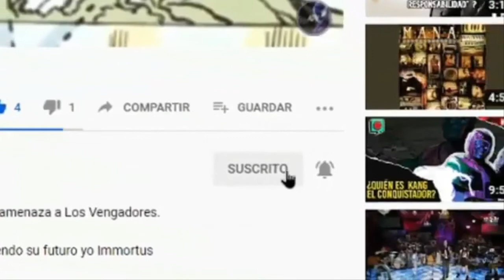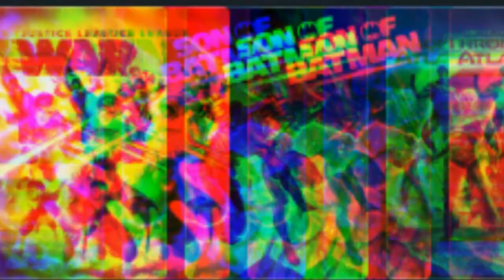Incognitas de la justice league dark apokolips war | Anderverso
#1. ¿Qué fue de esa escena post créditos?. Película: liga de la justicia el Trono de Atlantis (2015): En la escena post créditos de está película donde indagamos en
el origen de Aquaman y lo introducen a este universo animado vemos que Lex Luthor visita la celda del príncipe Orm, en Belle Reve haciéndole una propuesta que era de
suponer que se refería a unirse a su equipo de La Legión de la Perdición pero luego que el equipo aparece en liga de la justicia vs jovenes titanes del 2016 el no
aparece ¿Lo habrá mandado a Lex por un tubo Orm? Creó que jamás lo sabremos.

#2. ¿Los jovenes titanes se formaron primero que la liga de la justicia?. Película: jovenes titanes el contrato de judas (2017): Este creó que fue talvez un error de
continuidad pero cuando se nos presenta a la primer agrupación de los titantes fue en un flashback de 5 años atrás nunca se nos dice cuando fue formada la liga de
la justicia pero cuando se formó Dick Grayson ya había tomado el mantó de Nightwing ya que hizo su primera aparición en el hijo de batman del 2014 suponiendo que no
pasó mucho tiempo después de los acontecimientos de la liga de la justicia guerra del 2014 ya que estaba en sus primeros años como el vigilante independiente así que
no tiene mucho sentido que solo hubiera un grupo de jóvenes y un tanto inexpertos superhéroes que protegieran la tierra.

#3. ¿Planes futuros para Jericho?.Película: jovenes titanes el contrato de judas (2017): Otra escena post créditos que no llevó a nada al final de los créditos hay
una escena donde el joven que utilizó el Hermano Sangre para su máquina y que terminó aparentemente "muerto" en realidad terminó obteniendo superpoderes Jericho a
sido un miembro de jovenes titanes en los comics pero cuando volvemos a ver al equipo en liga de la justicia oscura guerra apokalips no hay ningún rastro,señal ó
una pequeña mención de él.

#4. ¿Speedy pero no Green Arrow?. Película: jovenes titanes el contrato de judas (2017): Les soy sincero está es una de las películas que mas lleno de intriga de
este universo animado, está pudo ser la #3 pero no es tan relevante para este universo pero aún así lo cuestioné ¿Qué pasó con el Green Arrow de este universo? será
que como Jason Todd nunca existió ó talvez falleció y le dejó su legado a Roy pero nunca lo mencionan en este universo bueno nisiquiera conocemos bien al personaje en
él pero me sorprende no verlo siendo parte de la liga de la justicia ya que es un miembro muy valioso de el mismo.

#5. ¿Cuando se unió la segunda versión de Wally West a los jovenes titanes y qué le pasó al original? Película: liga de la justicia oscura guerra apokalips y jovenes
titanes el contrato de judas: Y sigo con lo de jovenes titanes, está pudo haberse pasado desapercibida (aunque no lo creó) pero porque fue demasiado corto el tiempo
 que estuvo en pantalla pero nunca vimos como esto sucedió ó si el original Wally era de la línea temporal anterior al Flashpoint ó si este
murió ó algo así pero nunca lo explican.

#6. ¿Veronica Cale buscará "venganza"?. Película: Wonder Woman Bloodlines (2019): En esté universo hubieron muchas escenas post créditos qué nos mostraban lo que
vendría después, luego que se anunció que la liga de la justicia oscura guerra apokalips sería la última película de esté universo animado de películas está cinta fue
la que menos relevancia e importancia tuvo, además que se sintió innecesaria de hacerla y claro esto no tiene nada que ver con el machismo sino que lo único importante
que tuvo fue el cambio de atuendo de la heroína así como batman y superman sin mencionar su reconciliación con Steve Trevor de ahí lo demás no tuvo nada nuevo para
ofrecernos excepto la escena post créditos, en está Diana descubre a la verdadera culpable del asesinato de Julia la madre de Vanessa y amenazándola diciéndole que no
se metiera con ella o con los que la rodean. Obviamente esto no le agrada a la científica y le reclama diciéndole que no le tiene miedo posiblemente ella hubiera sido
la villana principal en una hipotética secuela de WW pero todos sabemos qué eso nunca va a pasar al menos ya no.

#7. ¿Cómo sobrevivió Black Manta?. Película: liga de la justicia oscura guerra apokalips y liga de la justicia el Trono de Atlantis: Está no tiene mucha importancia
y puede que si tenga una sencilla explicación pero aún así no lo entiendo y nunca lo explican como tal el personaje si apareció en Suicide Squad Hell to Pay del 2018
pero eso se entiende talvez porqué fue un flashback que podría decirse antes de los acontecimientos de lo qué pasó con lo de Atlantis y Orm pero aquí vuelve aparecer
como si nada, si vimos que Aquaman llamó a un enorme tiburón para morfarselo y luego no lo volvemos a ver en un buen tiempo pero aquí dejan de lado eso.